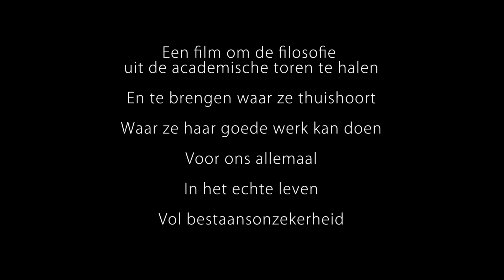Filosofie teaser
Levenskunst.

Er is al zoveel nagedacht over het leven, dat het werkelijk een kostbare verspilling is hier zomaar overheen te stappen. Het ligt voor het oprapen! Er ligt een goudmijn aan inzichten waarvan het doodzonde is dat die alleen binnen universiteitsmuren worden gedelft. Filosofie! Het woord alleen al wordt vaak wat al te makkelijk samengebracht met ‘gezweef’, ‘moeilijke woorden’ en ‘niet zo relevant’ omdat het geen kennis brengt ‘waar je wat aan hebt’. En dat dan vaak in de betekenis van ‘verdienmodellen’. Een kolossale onderschatting!

Wijsheden over het leven zijn niet voortgekomen met als enig doel om er alleen maar een academische leerstoel van te maken. Ze zijn er nu juist om het beste uit het leven te halen. Om te kunnen omgaan met de onvermijdelijke bestaansonzekerheid. Dat is wat ‘de oude denkers’ bezielde met filosofie. Om de dagelijkse pijn van ‘de ziel’ aan te pakken, de oorzaak van dit leed te analyseren en gedachten te ontwikkelen die in het echte leven uitgevoerd moeten worden. Dat was hun therapie. Een buitengewoon praktische methode om met het leven om te gaan.